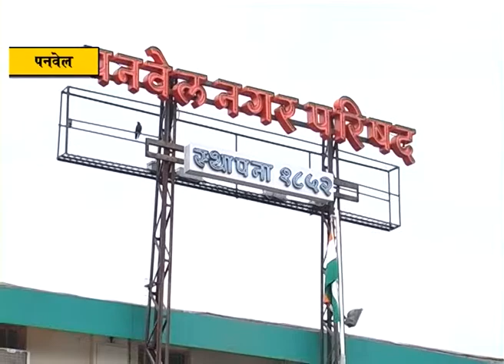महावितरण कडून पनवेलला मिळणार महानगरची सुविधा ऊर्जा मंत्री चंद्रशेखर बावनकुळे यांचे आदेश